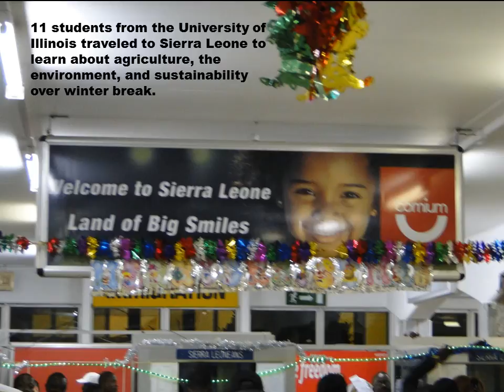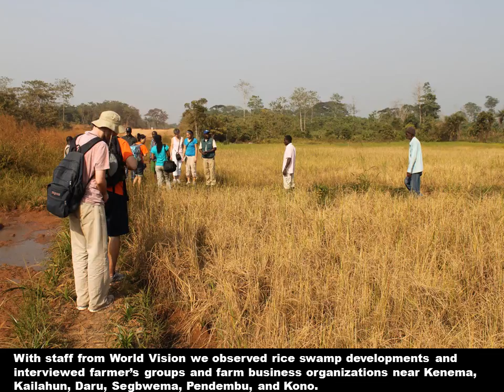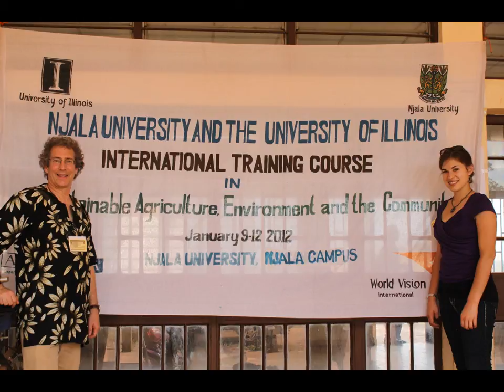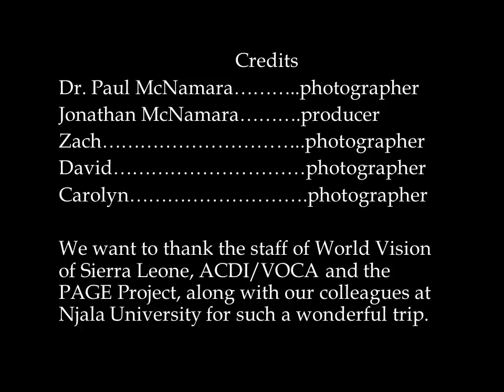ACES IN SIERRA LEONE.wmv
Movie about the 2012 ACES in Sierra Leone Study Abroad course and trip (December 29, 2011 through January 16, 2012). Eleven University of Illinois students traveled with Prof. Paul McNamara and Lisa Sechler to Sierra Leone to learn about agriculture, the environment, and community development. We also participated in the 3rd Njala University/University of Illinois workshop titled Sustainable Agriculture, Environment and Community.